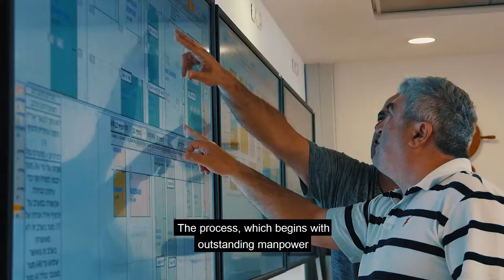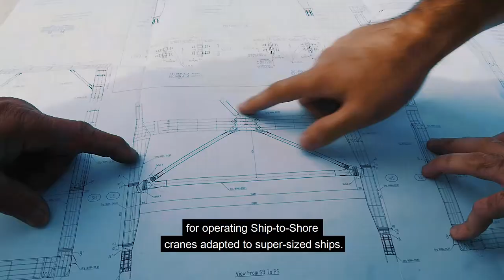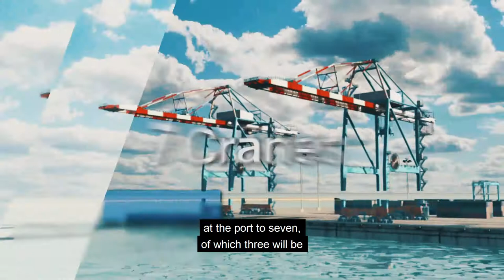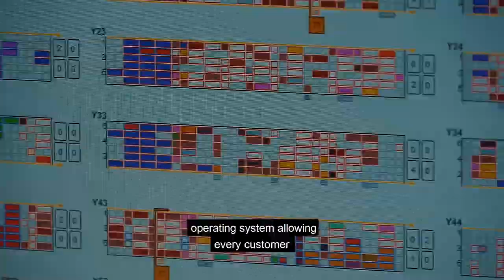Ashdod Port: Welcomes The Future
Ashdod Port welcomes the largest container ships in the world!
The preparations for the arrival of the ULCS ships - the Ultra Large Container Ships, are at their peak.

Producer: Avi Shmoul
Editor: Mike Edri
production: Shos

We at Ashdod Port are known for the commitment to our customers – the motivating force driving us, year after year, to excellence. We strive for constant renewal in order to maintain our position as a key port in the Mediterranean basis. The process, which begins with outstanding manpower that routinely receives added training, produces great results in terms of professional service indexes.
All crane operators in the port refine their skills on the only simulator in Israel allowing them to train under lifelike conditions. The simulator was built and adapted to the introduction of the largest gantry cranes in the world, an effort that cost over $1 million. The result: work that is safe, efficient, and faster than ever, and the ability to handle different containers under extreme weather conditions.
Training on the simulator allows the port to prepare for operating Ship-to-Shore cranes adapted to super-sized ships. Now nearing completion, the port is reinforcing the gigantic Ship-to-Shore cranes in preparation for operating container ships with more than 14,000 TEUs capacity. As a part of the process, the Ship-to-Shore cranes are being raised by 9 meters and their Water Side Boom is being extended by 5.5 meters. The upgraded cranes, aimed at improving service and cutting ships’ waiting times, will work efficiently and quickly with ships whose containers rise to a height of 8 stories and whose width reaches 20 rows.
At the same time, the port is working to deepen its draft to be able to service ships with a volume of 18,000 TEUs. In addition, the port is constructing another crane for Pier 23, which is expected to be completed during 2019. This will bring the total number of container cranes at the port to seven, of which three will be capable of handling 18,000 TEU containers ships.
The Ashdod Port is the country’s leader in port initiatives, innovation, and the amount of cargo passing through. These achievements are measureable in facts and numbers:
- Professional manpower consisting of 1,370 highly-trained skilled workers, a workforce that is constantly improving, so that the port may provide better service.
- 50% growth in containers traffic since 2010, reaching 1.4 million TEUs annually in 2016.
- Cargoes totaling 24 million tons a year.
- Offloading 160,000 vehicles to operational piers.
- Operational piers covering close to 800 acres (320 hectares).
- Almost 1,000 acres (400 hectares) of storage at the port itself, backed by extra spaces outside and adjacent to the port complex.
- Electronic gates with 32 truck lanes.
- An experienced naval department trained to handle super-sized ships.
- 5 tugboats, including 2 new 70 t bollard pull tugboats.
- A computerized paper-free port system and a terminal operating system allowing every customer to check a ship’s location in real time and the condition of every container at any given moment.
- Employment relationship which enabled consistent work in the past 3 years
Some explain these achievements by saying that shipping companies view Ashdod as their home port. The port is growing efficiently and consistently year by year: an 8.4 percent growth rate in the amount of cargo transported in the port over the last three years, in addition to a 10.4 percent growth in the number of containers moved in the same period.
With highly-qualified personnel and cutting-edge technology, Ashdod Port can welcome the future and expect to maintain its unique position.
In the heart of the Middle East,
At the center of the world
- Ashdod port!